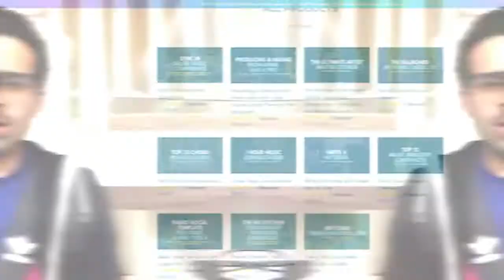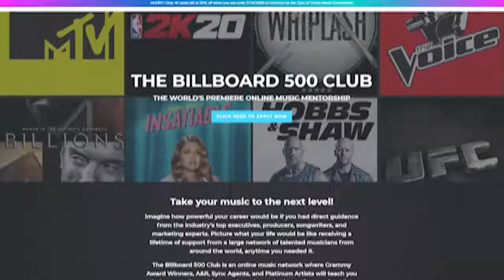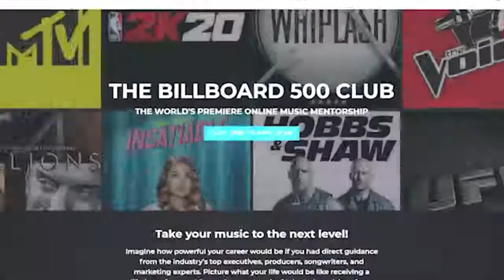What Kind of Energy is in Your Music?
👉Apply to join the Billboard 500 Club - The World's Premiere Online Music Mentorship